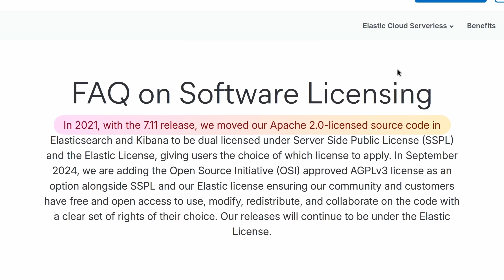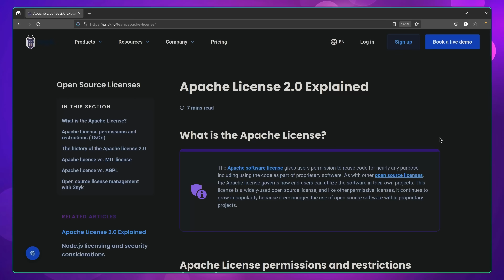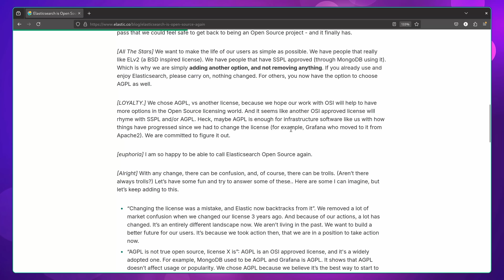ElasticSearch becoming open source again is a big deal.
It's been three years since elastic decided to remove the apache license from ElasticSearch and Kibana, and since then, we've seen a number of other companies follow suit.

Now, elastic is coming back, and perhaps the tide is shifting.